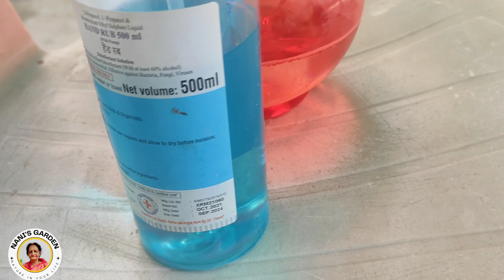मिनटों मे पाएं मिलीबग से छुटकारा | Mealybug Treatment In Hindi | Mealybug Ka Ilaj Aur Kaise Hataye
इन 5 आसान तरीको से मिली बग से छुटकारा पाए। Millie Bugs On Plants

Your Query
mealybugs
mealy bugs
mealybug treatment
Millie bugs on plants
gardening
Millie bugs home remedies
Milly bugs
how to get rid of mealybugs
Mealybugs on hibiscus plants
Millie bugs on succulents
Mealybug se chutkara kaise paye
Mealybugs हटाने का सबसे आसान और बेस्ट तरीका
Podho ke kide kaise hataye
Mealybug treatment in hindi
Mealybug insecticide
Mealybug treatment on hibiscus
mealybugs treatment